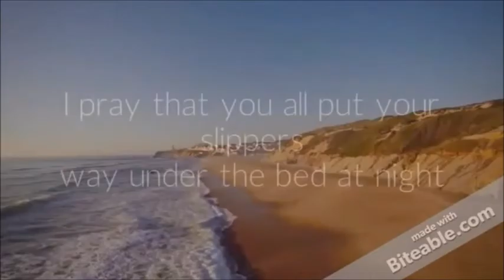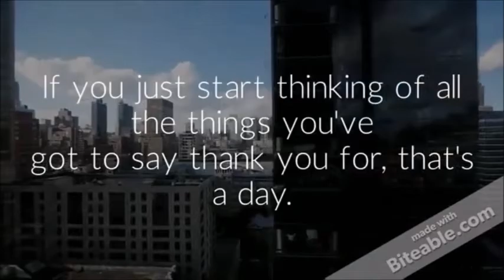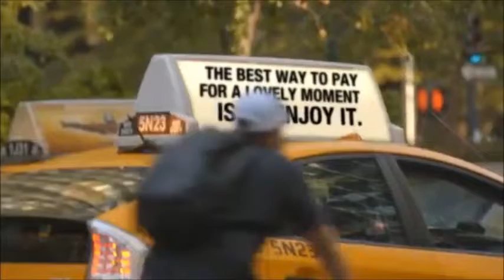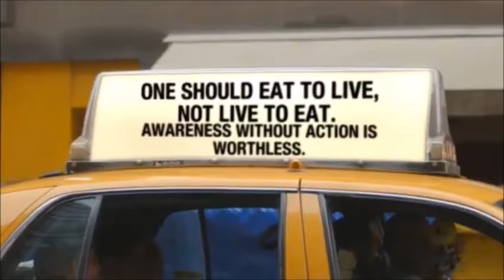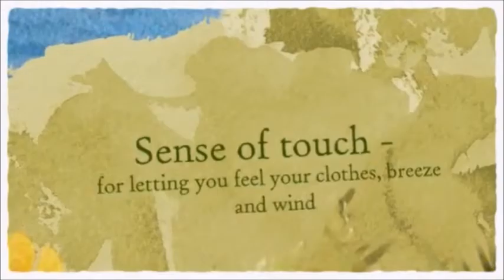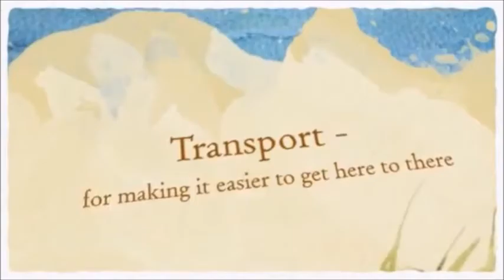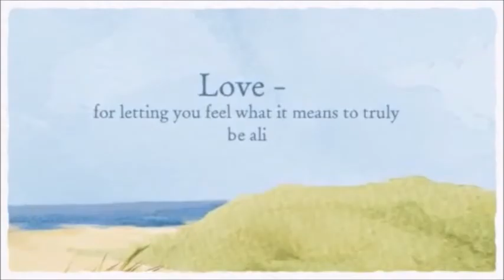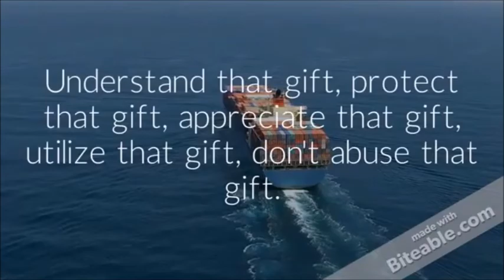RALF FRIEDRICHS SHOW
Special Edition Coming Soon On DVD

provide the tools to fight Alcohol and Drug addiction with videos, articles and pictures.

Ralf Friedrichs, ABOC , the Creator and Author of these websites uses his own methods to stay sober daily.

Fight your addictions through his websites and his methods.-

Never Give Up- DON"T YOU DARE GIVE UP!